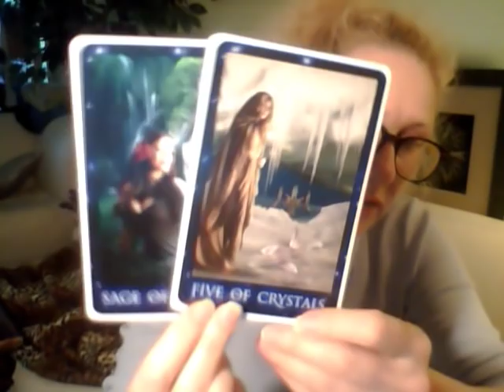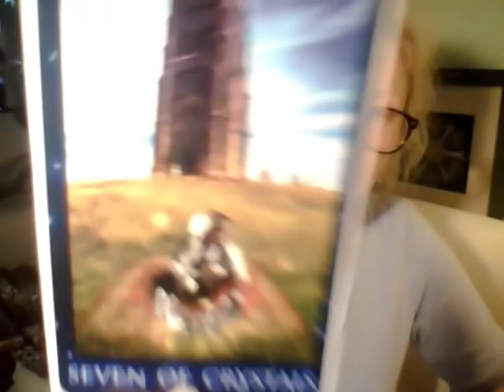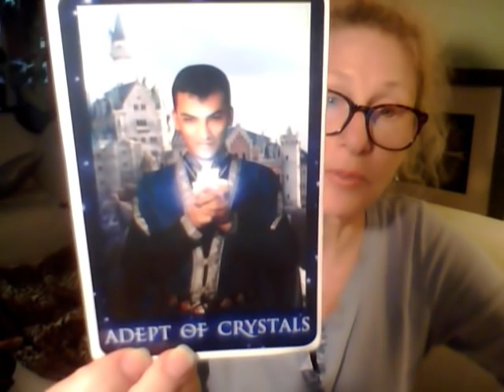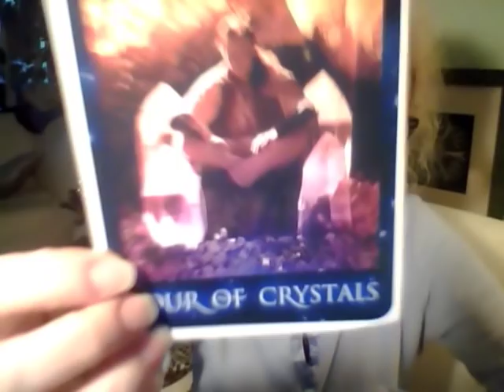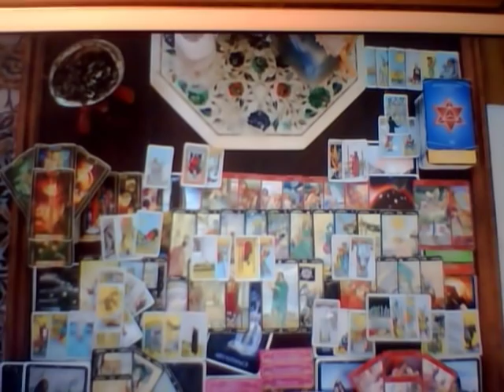TWIN FLAME UNION Divine Masculine Alchemizing DM's & DF's Hearts! 4/30/2019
Coaching and Tarot/Oracle card readings:
30 minutes   $55
60 minutes $99
90 minutes $133 (also 1 hour Reiki session)
3-WEEK FRIENDS CHALLENGE $333 (INCLUDES 6 hours and 57minute clearing video)